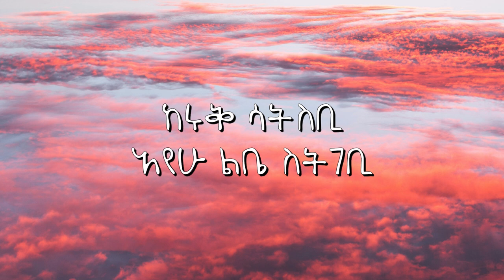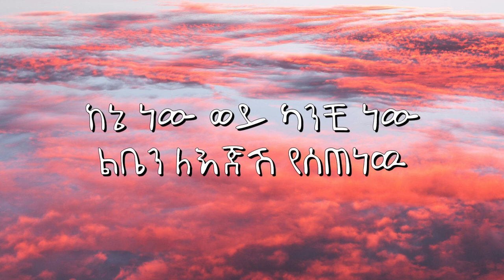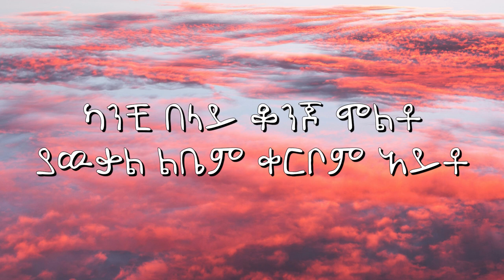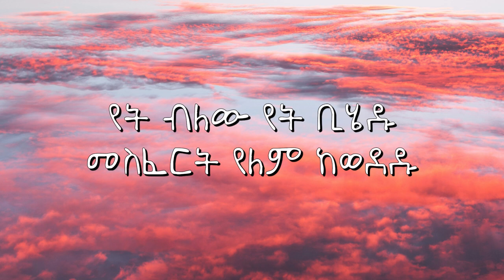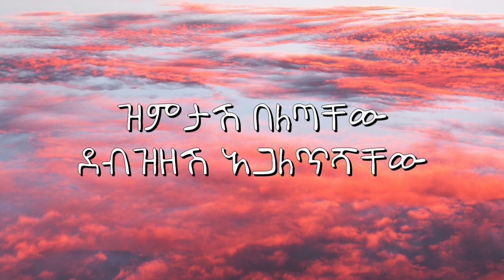Eyob Mekonen - Debzizeshe - ደብዝዘሽ (Lyrics) | Ethiopian Music